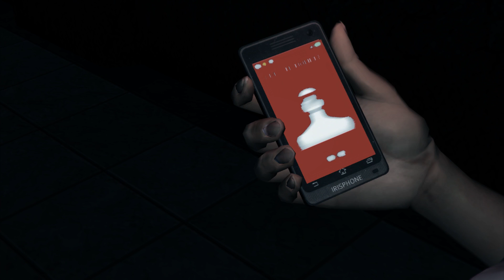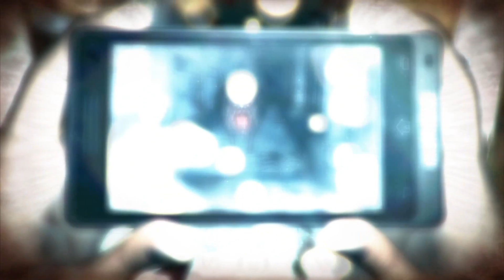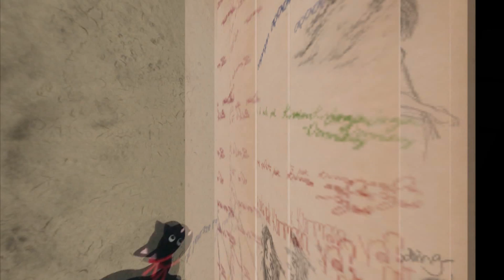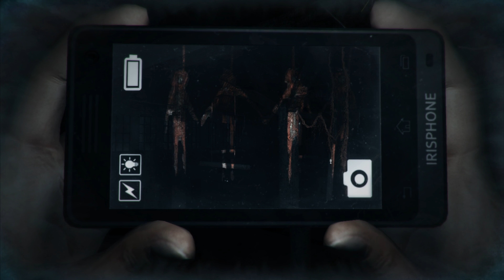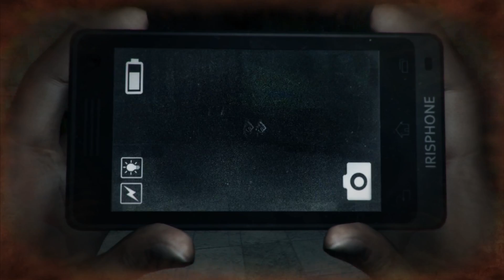DreadOut Act 1| Full Walkthrough | Español | Actualizado | Comentado